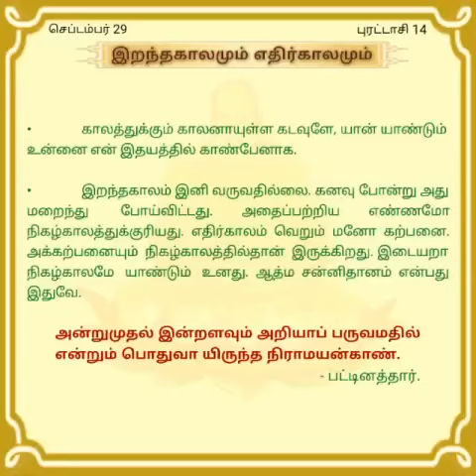"தினசரி தியானம்" செப்.29 'இறந்தகாலமும் எதிர்காலமும்'.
திருப்பராய்த்துறை 20-8-60

சுவாமி சித்பவானந்த.